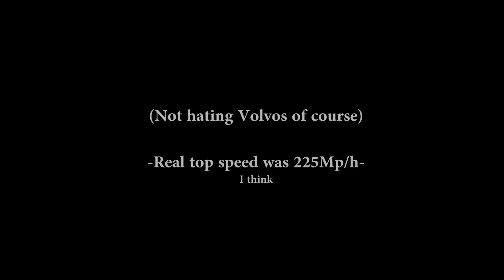NFS 2015 - Volvo hit 260mph (420kmh) Top Speed!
- Join me on Facebook for Awesome Pictures!